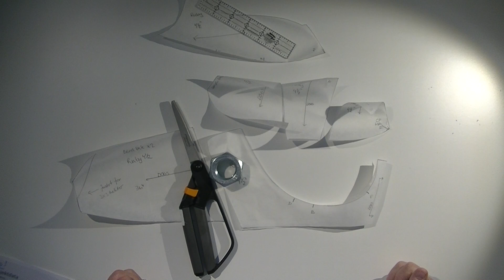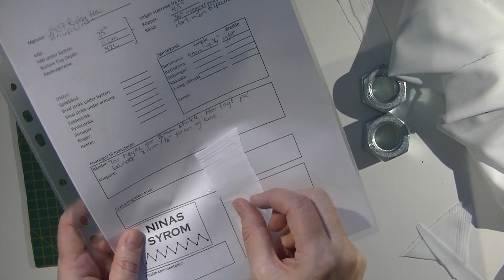Sy BH: Klipp ut delene til testbåndet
Når vi skal tilpasse denne BHen - eller egentlig alle BHer - så er det lurt å lage et testbånd først. I denne videoen viser jeg deg hvordan du klipper ut delene til testbåndet til Ruby bh fra Pin-Up Girls

Vil du ha mer inspirasjon?